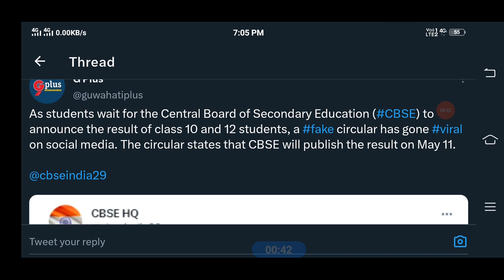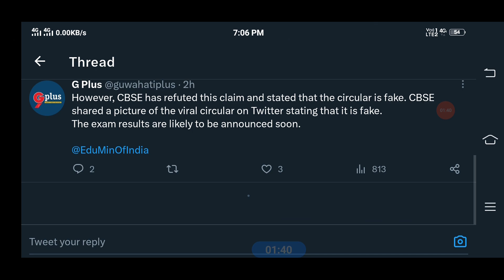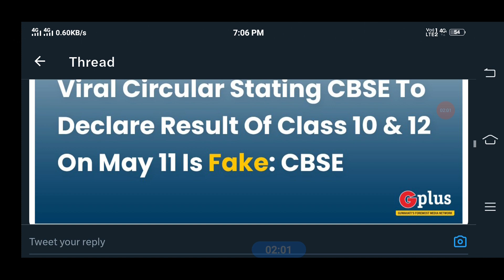सावधान Fake Circular Cbse Class 10 &12 Result